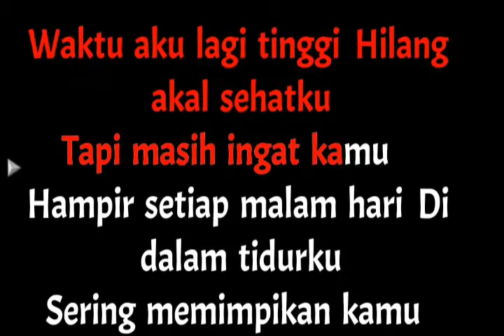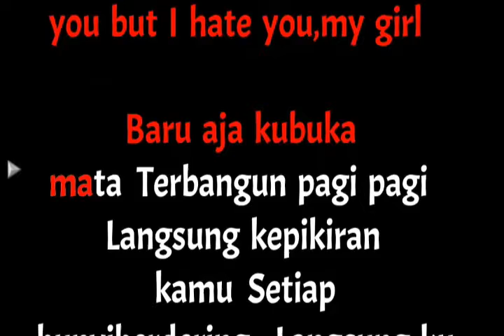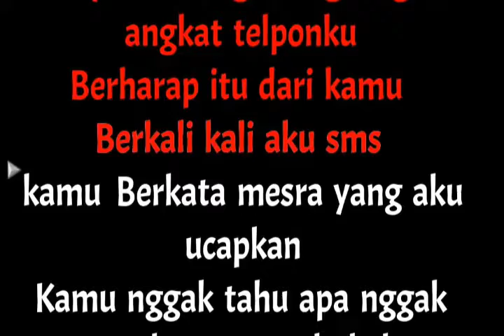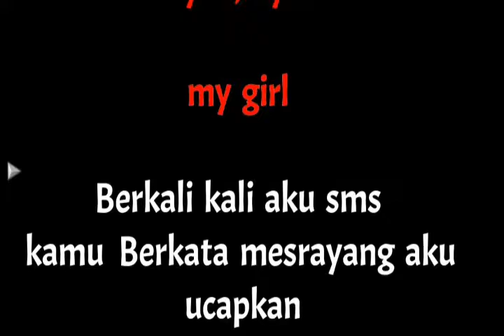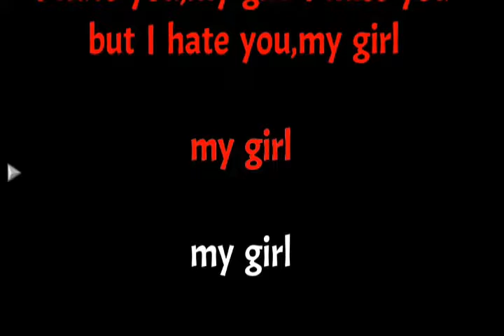I Miss You But I Hate You Karaoke Nada Pria / Male - Kerispatih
Waktu aku lagi tinggi
Hilang akal sehatku
Tapi masih ingat kamu

Hampir setiap malam hari
Di dalam tidurku
Sering memimpikan kamu

Banyak usaha untuk menelpon kamu
Banyak pesan yang aku tinggalkan
Tapi di mana kamu aku nggak tahu
Jarang di rumah kebanyakan di jalan

I miss you but I hate you, my girl.

Baru aja kubuka mata
Terbangun pagi-pagi
Langsung kepikiran kamu

Setiap bunyi berdering
Langsung ku angkat telponku
Berharap itu dari kamu

Berkali-kali aku sms kamu
Berkata mesra yang aku ucapkan
Kamu nggak tahu apa nggak mau tahu
'Gak ada kabar nggak ada penjelasan

Terimakasih Horasssss.